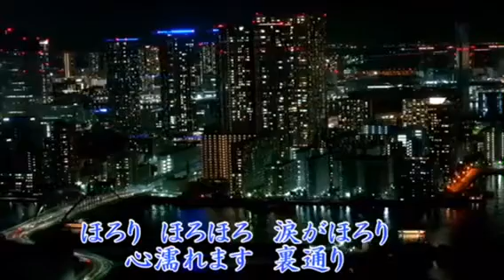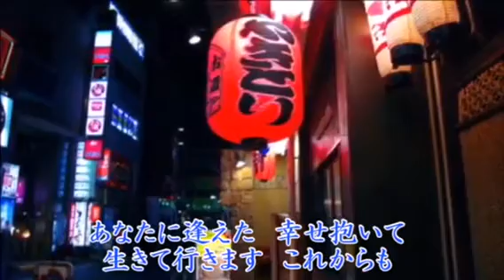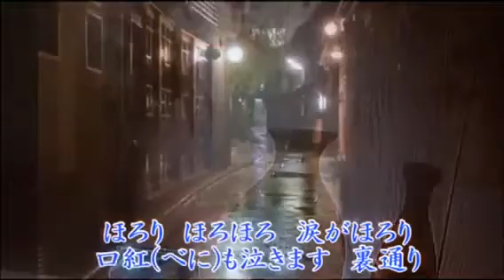面影のれん / 水田かおり 2020年7月15日発売 cover by Mie_Y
カラオケ 動画はMindEnkaさんからお借りしました